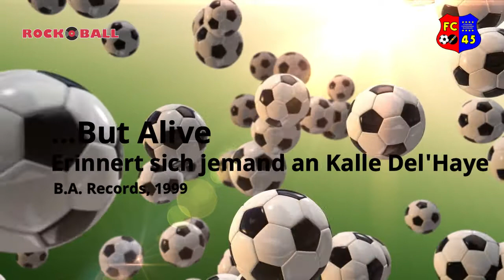...But Alive - Erinnert sich jemand an Kalle Del'Haye (1999) - VfL Borussia Mönchengladbach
Heute ist Bundesligapause. Und so haben wir Zeit, einmal über die unglücklichen Figuren im Profigeschäft nachzudenken. Eine davon war Kalle Del'Haye, dem dieser Bonus Track der ersten ...But Alive LP gewidmet ist.

ist das größte Archiv für deutsche Fußballmusik.

Alle Rechte bleiben bei den Künstlern. Wir sind nicht die Besitzer des Urheberrechts der Musik und der Video Files. Wir monetarisieren den Kanal nicht und geben das Werk auch nicht als unser eigenes Werk aus.